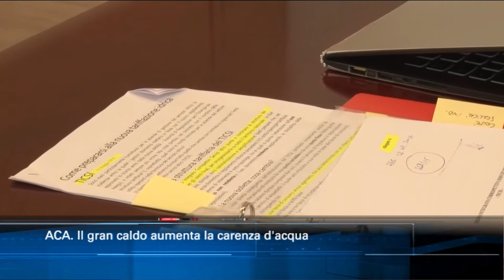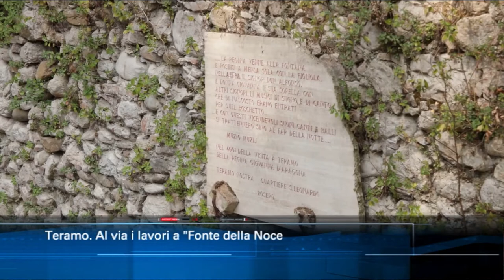TgSei edizione delle 14 di lunedì 3 agosto 2020